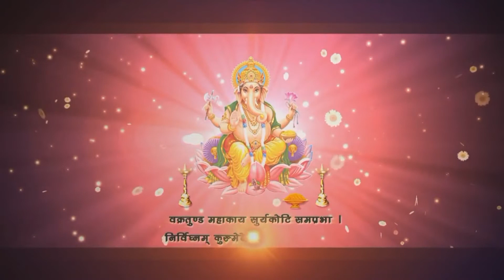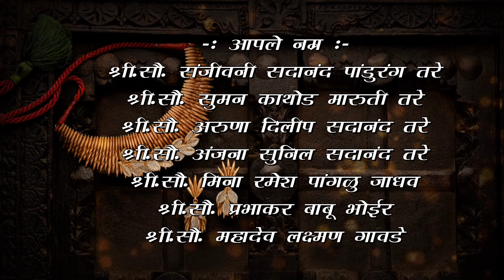KANCHAN & UTTAM WEDDING 01 Title